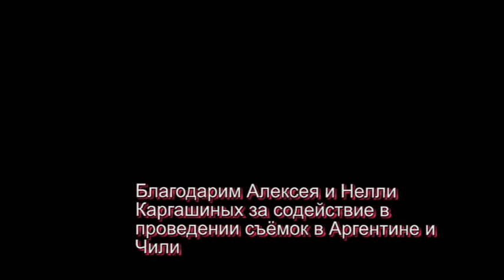АНСАМБЛЬ СОЛИСТОВ САНКТ-ПЕТЕРБУРГА. СПЕШИ К ВОСХОДУ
Спеши к восходу (Н. Корзинин, обр. Ю. Анина - Н. Лызлов) Ансамбль солистов Санкт-Петербурга

Режиссёр Б. Кононов, операторы Б. Кононов, Андрей Соколов. Снимались: Александр Соколов, Марина Деревцова, Сергей Болотников, Александр Лыгун, Анатолий Тукиш, Анатолий Стук, Анастасия Тукиш, Олег Никулин, Андрей Бурлака, Виктор Делюкин, Виталий Слабинский, Борис Кононов, Роман Мельников. Арт-центр "Невский, 24", 2016 г.